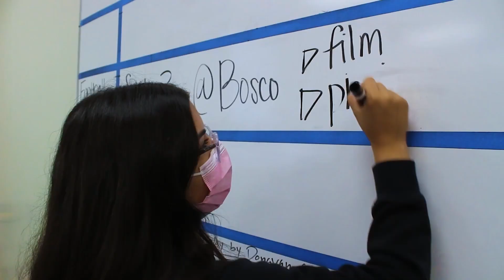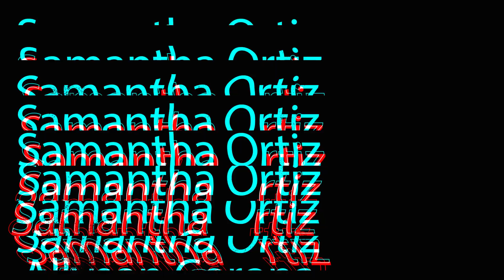Lancers in the News (Episode 12) - Nov 19, 2021